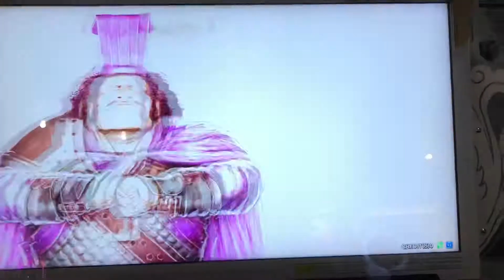【三国志大戦】狂武錬「超漢鳴」をカード操作無しでクリア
四陣のスキルでもクリア出来る狂武錬攻略動画です
開戦までにカードを配置し直したら後はボタン操作だけで何とかするゲーム
攻城兵万歳！！